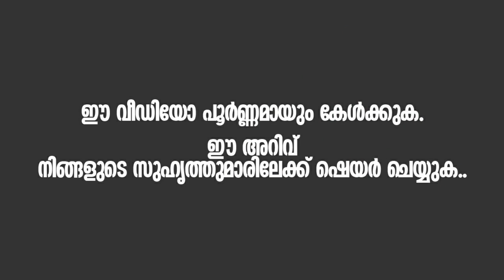ഈ കുറഞ്ഞ സമയം നഷ്ടമാവില്ല | ഇതൊക്കെയാണ് പറയേണ്ടത് | Safuvan Saquafi Pathapiriyam | Arivin nilav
ഈ കുറഞ്ഞ സമയം നഷ്ടമാവില്ല | ഇതൊക്കെയാണ് പറയേണ്ടത്  | Safuvan Saqafi Pathapiriyam | Arivin nilav